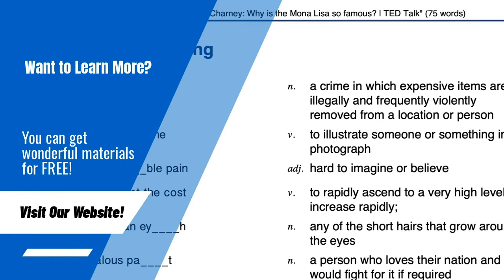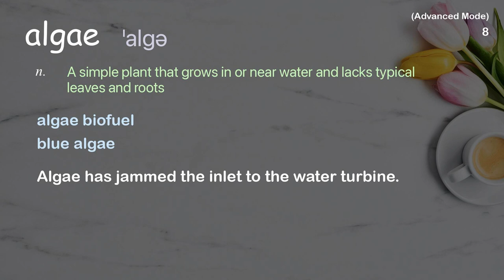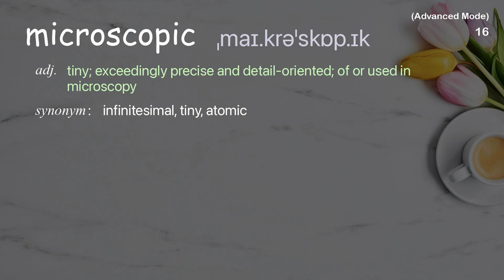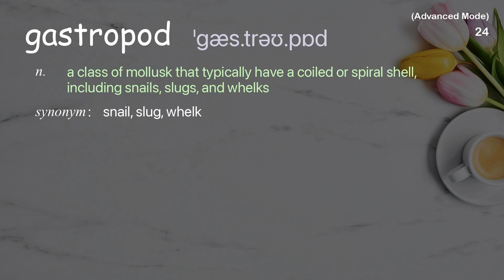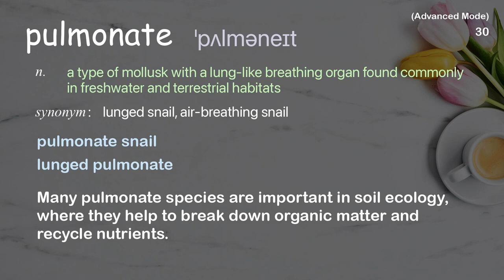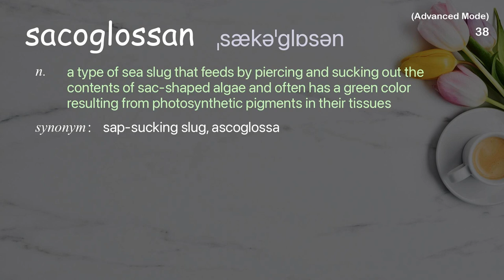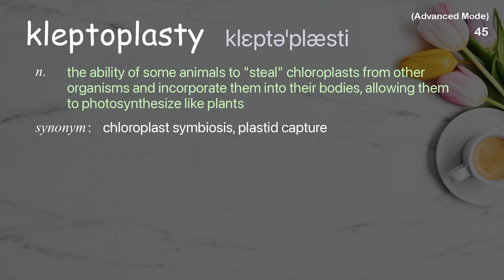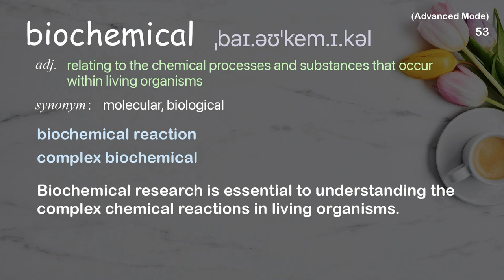53 Advanced Academic Words Ref from "The fantastically weird world of photosynthetic sea slugs, TED"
■PLEASE NOTE